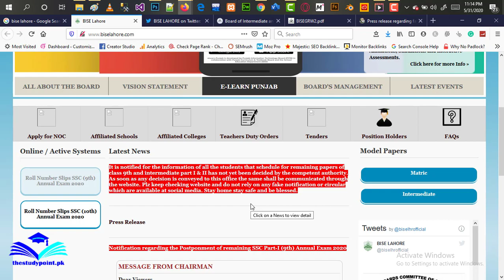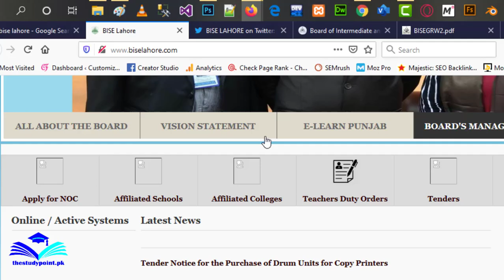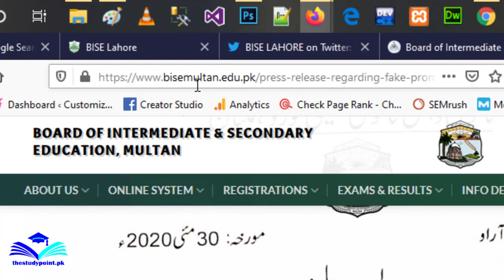2020 Matric / Inter Promotion Form | thestudypoint.pk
Hello Students in this video we will explain you about Matric Promotion Form 2020 -Intermediate  Promotion Form 2020

Matric Promotion Form 2020
Intermediate  Promotion Form 2020